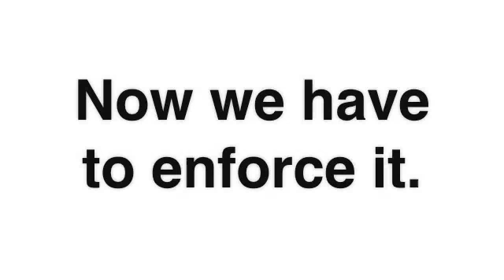Ohio Fracktion July Action Camp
On June 17th hundreds of Ohioans took over the statehouse to pledge resistance against the gas industry and pass legislation banning hydrofracking, sending a clear message to our state government that Ohioans demand protection from the dangers of fracking.  But our politicians and regulators have been bought, and if we want the legislation we passed to have any impact for our communities and our land we will have to enforce it with our bodies, with our courage, and with our actions.

In this spirit, Ohio Fracktion is hosting another anti-fracking action camp during the second weekend (13th-15th) of July at the First Unitarian Universalist Church in Youngstown.  Like the action camp held in April, we hope this event will further coalition building for people organizing against fracking across Ohio, equip fracking impacted residents with the tools needed to bring nonviolent direct action into local struggles against fracking,  and help bridge the gap between Ohio fracktivists and our friends in Michigan and Pennsylvania.  There will be workshops on a broad variety of topics geared towards widening and deepening our understanding of the industry and ways to protect our communities from it.